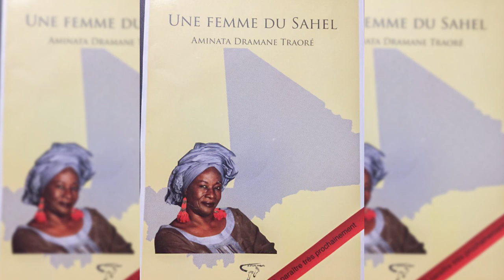Aminata Traoré , la femme noire comme solution Part 3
Entretien avec AminataTraoré.

« La femme noire comme solution »

Le Blog du griot revient avec un nouvel entretien. Aminata Traoré nous parle de son nouvel ouvrage intitulé “une femme du Sahel” à Paraitre prochainement.
Elle aborde dans son livre la crise au Mali, du point de vue de la femme subsaharienne. Elle dresse le bilan de 5 années de guerre contre le terrorisme. Comment la femme africaine est piégée dans un double discours qui à la fois semble la soutenir, mais d’un autre côté la présente comme la cause du sous-développement de l’Afrique. L’occident voit la femme africaine comme une menace au même titre que le djihadisme, l’immigration, Poutine et Erdogan. Elle dénonce la chasse à l’homme noir par l’occident et l’échec du modèle économique imposé aux pays africains cause des flux migratoires, et la surfécondité des africaines. Elle donne des stratégies de luttes, la femme noire comme solution à la sortie de crise, et porteuse de développement.